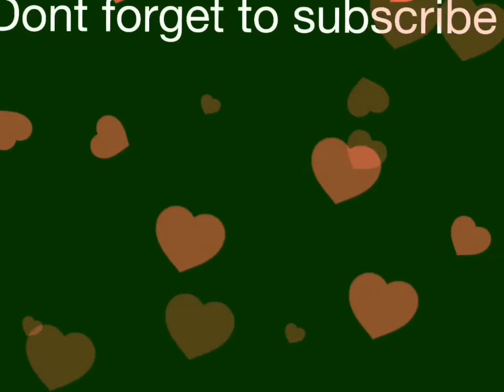Rare Bougainvillea Collection Picture